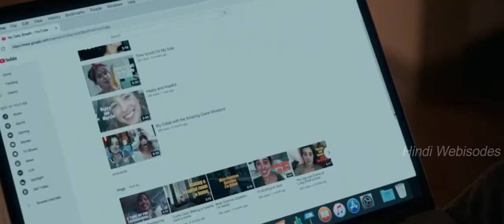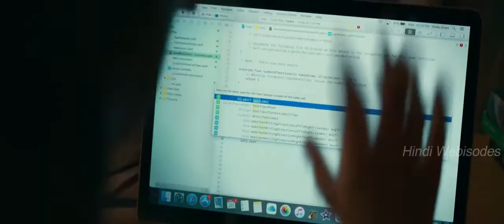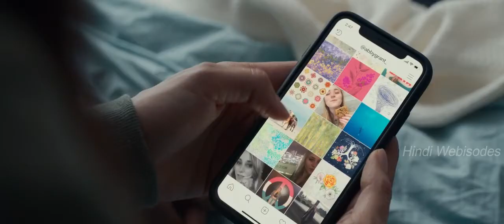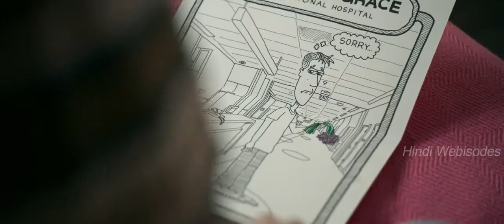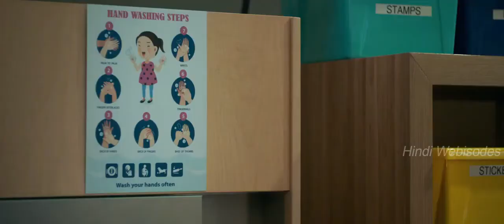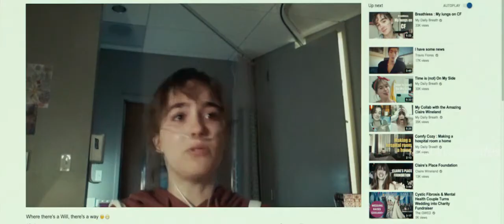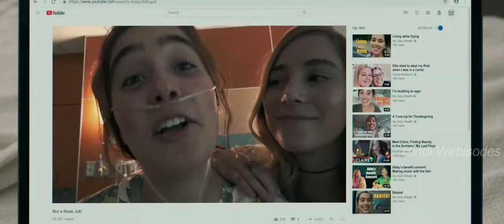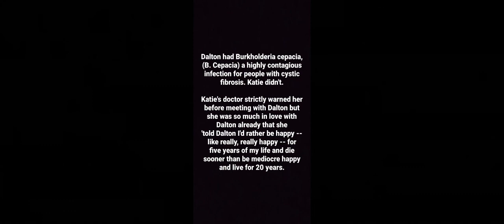कैसे एक बीमारी एक लड़का लड़की से उनका सब कुछ छीन लेती है | Five Feet Apart Movie Explained In Hindi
दोस्तों इस वीडियो में मेने five feet apart movie को एक्सप्लेन किया है, जो रियल लाइफ से इंस्पायर्ड है  और 2019 में रिलीज़ हुई थी |
उम्मीद करता हूं कि आपको वीडियो पसंद आएगी और आप अपने सुझाव कमेंट बॉक्स में दे सकते है | धन्यवाद

If any one belive I have used their content in a wrong way please kindly let me know at-
your content will be removed immediately.

Credits-
Director: Justin Baldoni
Produced by: Cathy Schulman, Justin Baldoni, Christopher H. Warner
Production companies: CBS Films, Welle Entertainment, Wayfarer Entertainment